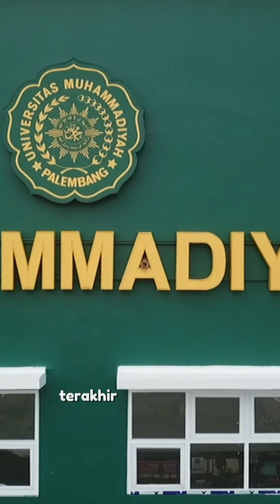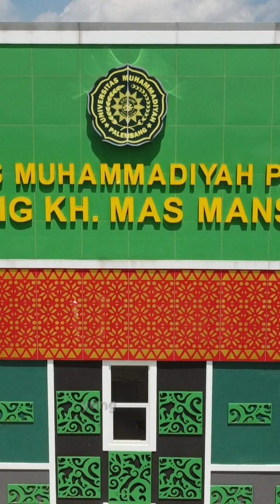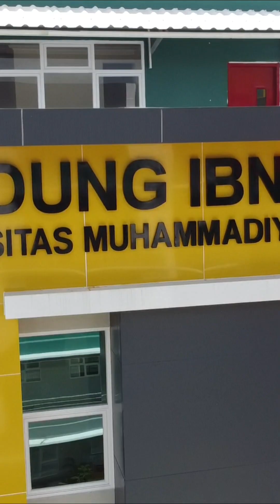Ceramah Ramadhan: Etos Kerja oleh Prof. Dr. Abid Djazuli, S.E., M.M.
Ceramah Rektor Edisi Ramadhan 1445 H berjudul Etos Kerja yang disampaikan oleh Rektor Universitas Muhammadiyah Palembang Prof. Dr. Abid Djazuli, S.E., M.M.